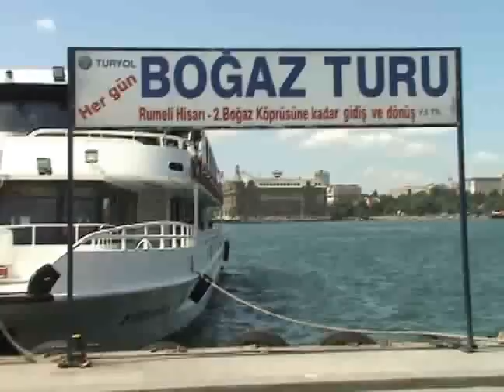An American in Parİstanbul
An American on her trip to Paris, France and İstanbul, Turkey.